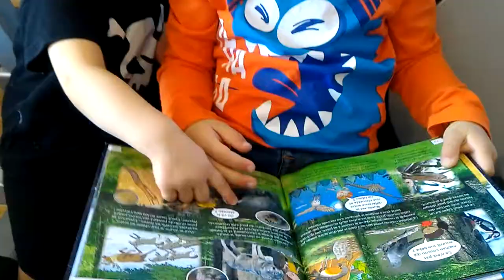Livre "Les animaux " de la collection "Pour les enfants" chez Fleurus 2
Pour avoir plus d'informations sur cet ouvrage, RDV sur mon blog